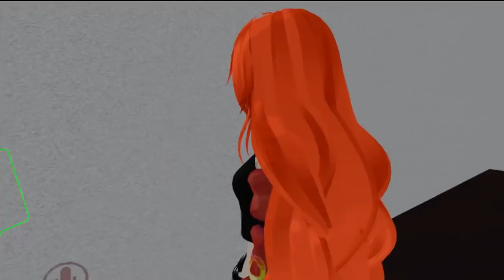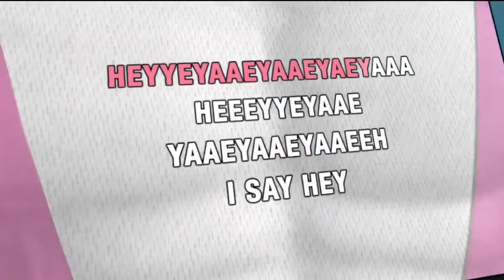Chara karaokes with MissVioletWolf! | VRchat!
MissVioletWolf sings Karaoke in this episode of VRchat! Footage long since lost to the "Vault of the past" Now resurfaced and edited for you viewing pleasure. Come laugh at some good old times!